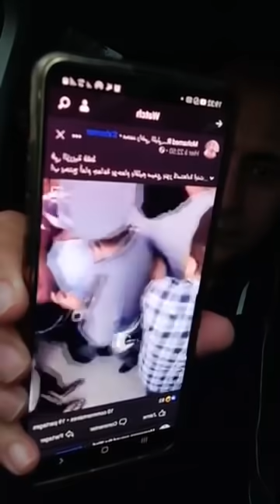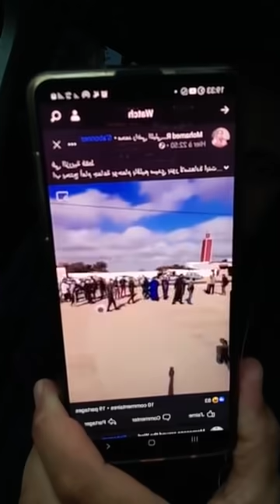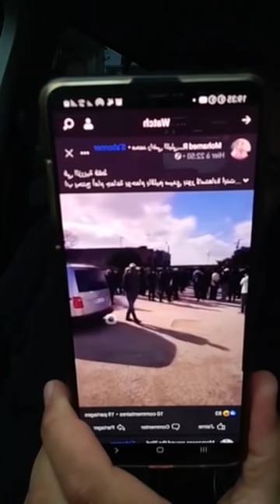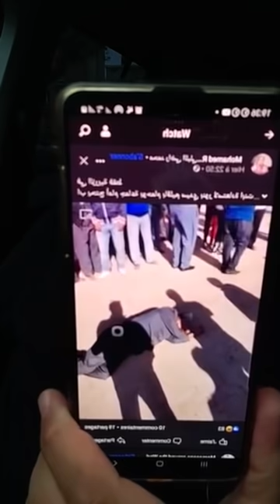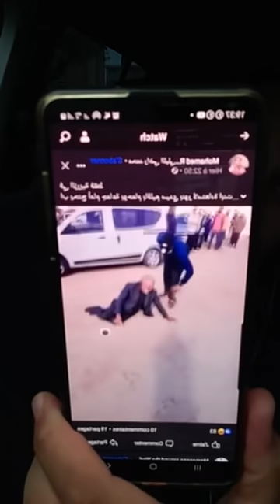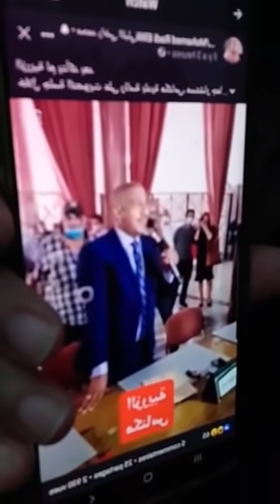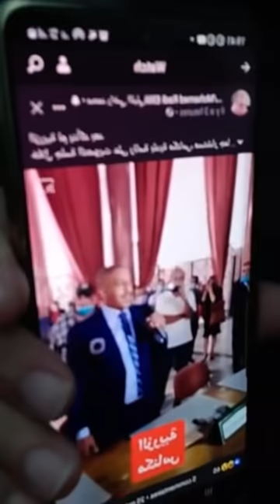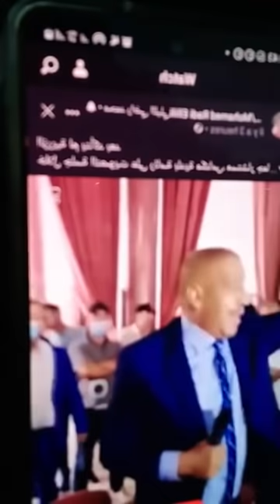تعالوا للتعرف على نزاهة الانتخابات المغربية🤣🤣🤣